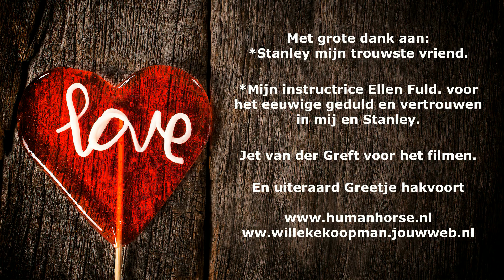Grondwerk Auditie Willeke & Stanley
Hierbij mijn behaalde Grondwerk Auditie voor de opleiding tot Instructeur Academisch Rijkunst bij Human & Horse Adacemy van Greetje Hakvoort.

Met veel trots ben ik geslaagd voor mijn grondwerk auditie. Mijn naam is Willeke koopman kom uit Austerlitz (Utrecht) en samen met mijn 21 jarige Haflinger die ik al vanaf zijn 7e in mijn bezit hebt, heb ik deze auditie behaald. Ik ben ook heel erg trots op Stanley.  Hij is mijn soul-mate Horse. Op z’n 19e is artrose  ontdekt en dankzij deze manier van trainen is hij sterker/soepeler en meer in balans. Hij verbeterd nog steeds. En dit gun ik iedereen met haar/zijn paard. En ik voel mij dankbaar dat ik andere hier in kan gaan begeleiden. Om samen 1 te worden.

Liefs Willeke

Vee plezier met kijken.